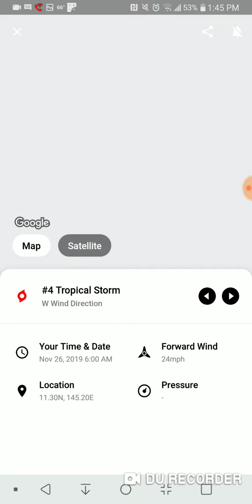Tropical Storm Kammuri Guam Impacts 26-11-19